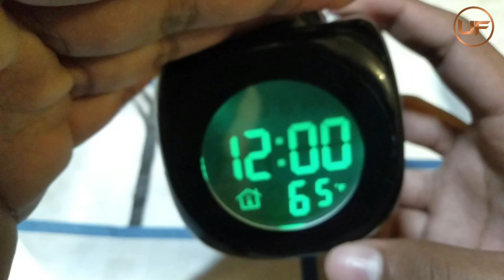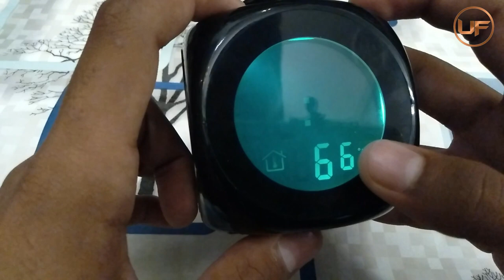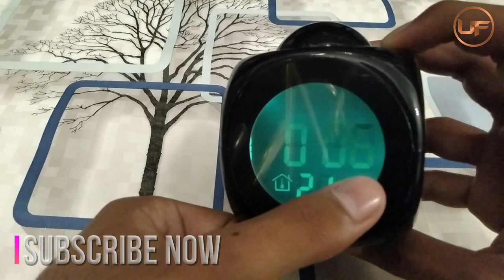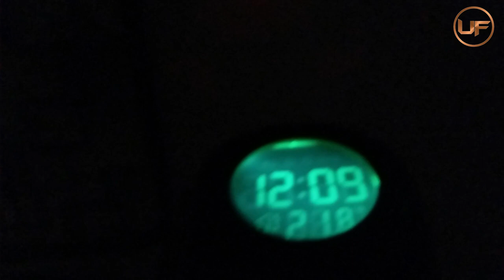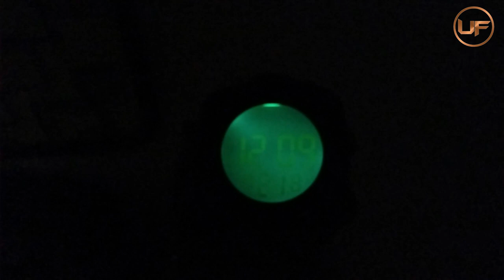Digital LCD Voice Talking LED Projection Alarm Clock Full Review 2020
Digital projector alarm clock | digital alarm clock | projector clock | digital alarm watch | clock

LED Projector Alarm Clock Multi-function Digital Temperature Display Voice Talking Projection Clock 12/24 Hour Switched Home Decor.Best Budget Product.If you have any question then leave a Comment i reply in few minutes ...Thank You!

You can BUY from Daraz.pk
its available in the range of 1500 to 1600

➡️Change Whatsapp Home Screen Background - Use Any Photo

➡️Earphone i7 wireless music Bluetooth unboxing and Review

➡️How To remove any object from photo || Just One Click

➡️How to Increase Android Mobile Speed And Storage in (Urdu/Hindi)

🔻TAGS🔻

Digital projector alarm clock
digital alarm clock
projector clock
digital alarm watch